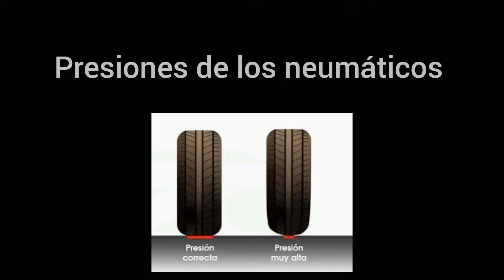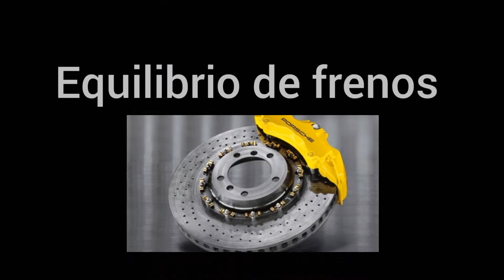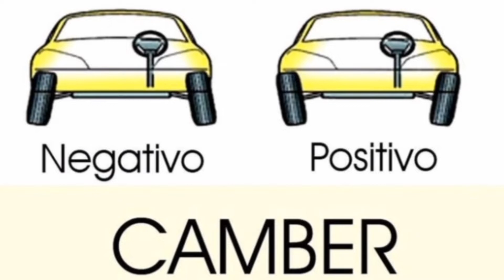¿Cómo funciona la configuración de los coches? ***explicación***🤔🤫//// Assoluto Racing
Hoy os traigo un vídeo bastante interesante...
En este vídeo os voy a explicar cómo funciona todos los ajustes de los coches y os daré algunos consejos para que hagáis unos buenos setups a vuestros coches para así mejorar vuestros tiempos en circuito 😜🏁

00:00 Intro
00:29 Control de tracción
1:04 ABS
1:24 Conducción asistida
2:00 Diferencial de aceleración
2:26 Presiones de los neumáticos
3:12 Eqilibrio de frenos
3:34 Barras estabilizadoras, ángulo de giro y ángulo de caida de las ruedas
4:38 Despedida del video
5:06 Pantalla final